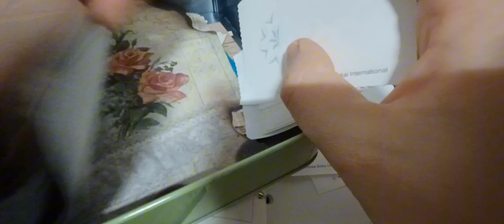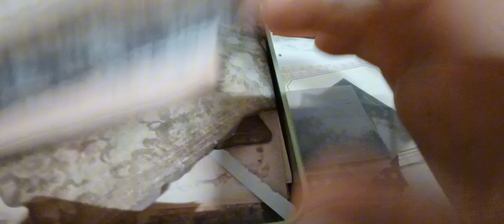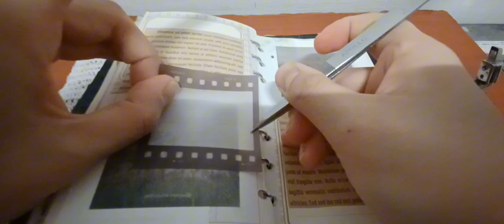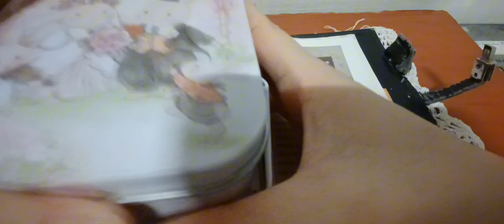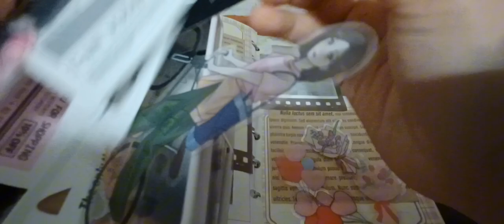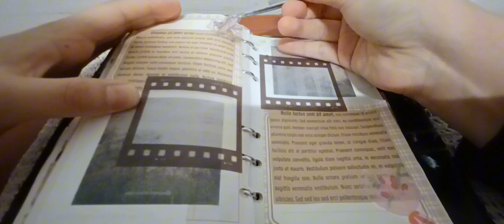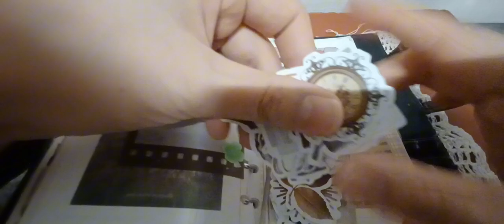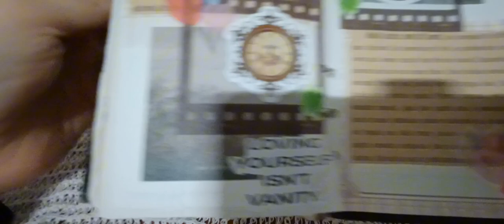2024 닮은듯 서로 다른느낌 테마 다이어리 꾸미기 Decorating a theme diary that looks similar but is different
아이루 골드님 시청자분 회원님 반가워요  저의 영상을 시청해주셔서 감사합니다 이번영상은 닮은듯 서로 다른느낌 테마 다이어리 꾸미기에요 서로 닮은것같아도 다른느낌이 들게끔 만들어보았어요 보실때 어떠실까 궁금하네요 전 괜찮더라고요 영상만들고나서 편집본까지 봤는데 생각했던것 보다 잘나와서 좋은것 같아요 이번영상만들때 어떻게 만들까 하다가 쌍둥이 도플갱어 느낌으로 해볼까 하다가 서로 닮은듯 하지만 다른느낌이 나게 하는것도 괜찮을것 같아서 이렇게 만들었네요 그럼편안하게 시청해주세요 감사합니다 저의 영상을 보시고 조금이나마 힘이 되셨으면 좋겠어요 고맙습니다 구독과 좋아요 멤버십은 큰힘이 됩니다
ID Iru Gold, nice to meet you. This video is about decorating themed diaries that look similar but have different feelings. I made it so that they look different even though they look similar to each other. I wonder what you think when you watch it. I like it. After making the video, I watched the edited version and it came out better than I thought. I was thinking about how to make it in this video, but I thought it would be okay to make it look like a twin doppelgänger, so I made it like this. Then please watch it comfortably. I hope you can cheer up a little by watching my video.